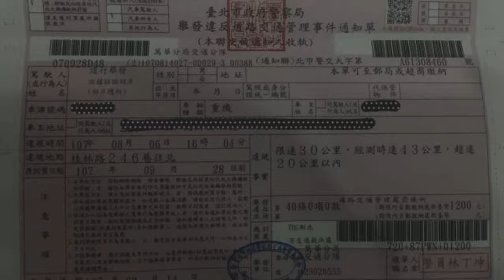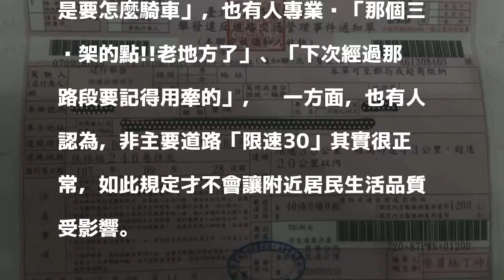時速43公里被抓超速挨罰1千2 網友：是要用牽的？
〔即時新聞／綜合報導〕台北一名機車騎士本月6日下午行經萬華區桂林路時，當時時速僅43公里，卻因該路段「限速30公里」，因而被開了一張1200元的罰單。

發表評論評論如下。